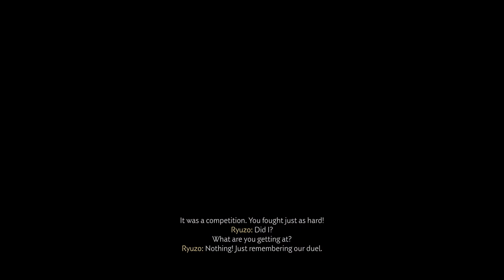Vengeful Spirits in Ghost of Tsushima: Director's Cut | PS5 Playthrough [5]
Your Legend Grows, dork.